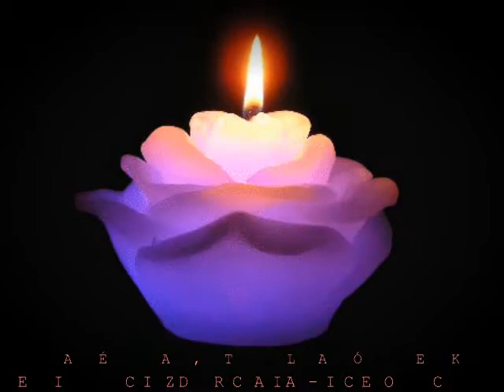MARIFÉ DE TRIANA - YO ACUSO.wmv